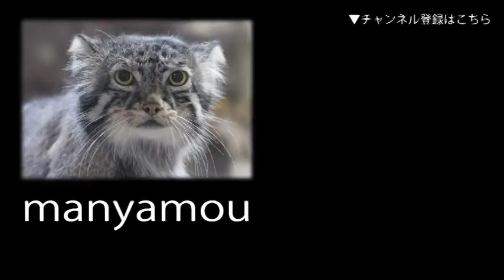コツメカワウソ「たいよう」のパフォーマンス③【ゴミの分別】（アクアパーク品川）Otter Performance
サッカーW杯ドイツ戦で日本の勝利を予言し、一躍「時のカワウソ」となったコツメカワウソの「たいよう」くん。こちらは、パフォーマンスを始めて間もない頃の映像なので
時々間違えるのはご愛敬。（アクアパーク品川にて。2020年2月撮影）↓詳細記事はこちら